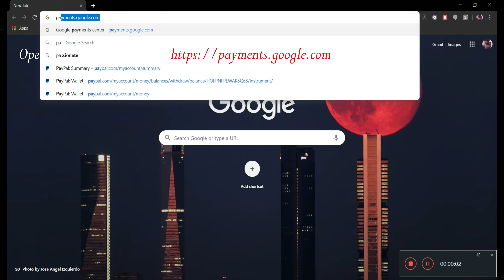How To Remove Credit/Debit Card or Net Banking (Any Payment Method) From Google Play Store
This is a simple video about removing any payment method in google play store. We cannot remove the payment method using play store application. and follow the instructions in this video to remove your payment method.

This video is for people who added a debit/credit card or net banking accidently or for one time use. There’s no issues to save card details in your google play store account. But remember to set protection using One Time Password to authorize each and every payment done by you.